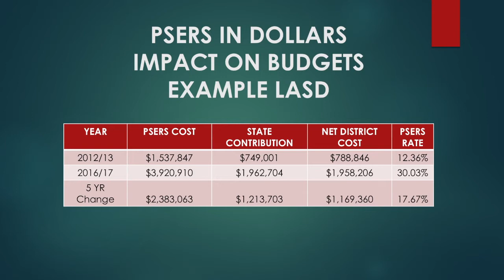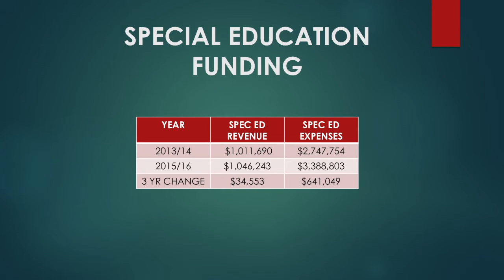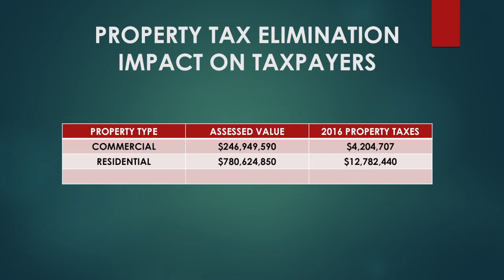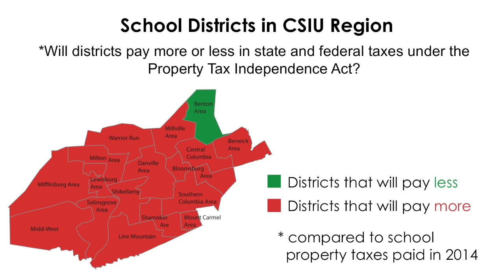Education Press Conference - Feb 6, 2017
Discussion of new taxation proposal for PA schools.